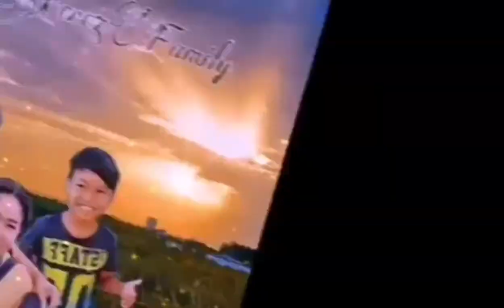kfc Burger mukbang and update daily life here in Hongkong